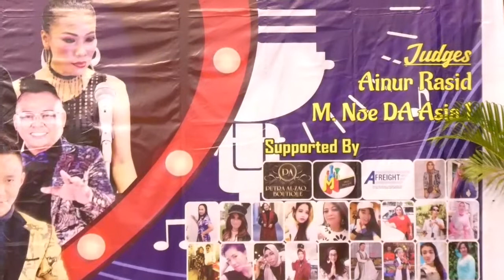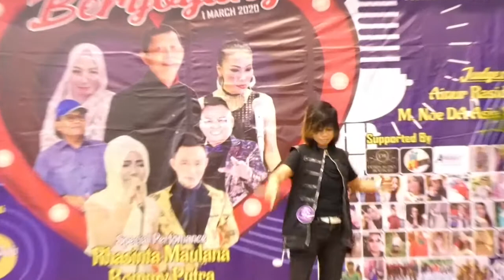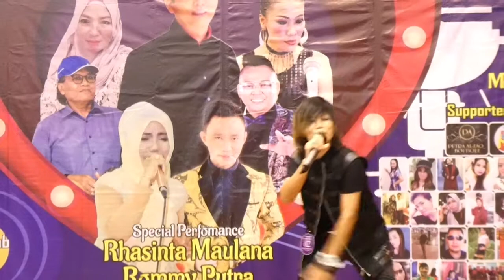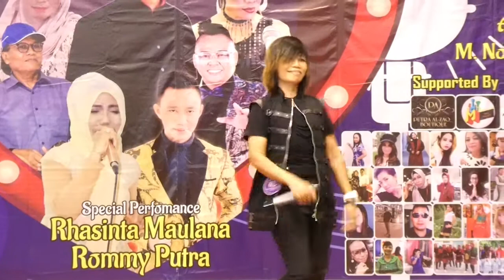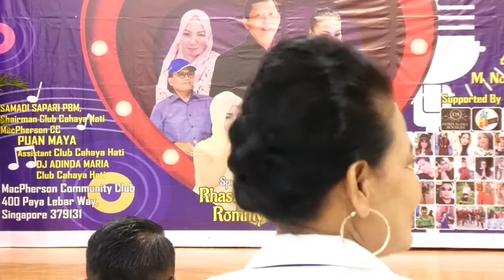Dangdutan yuk/Karmila cover by /vivian /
Ayo kita jogett bersama Vivian gaesss
Dengan lagu yg berjudul karmila asikkk
Video performance lomba karaoke di macpherson community center Singapore 1 maret 2020